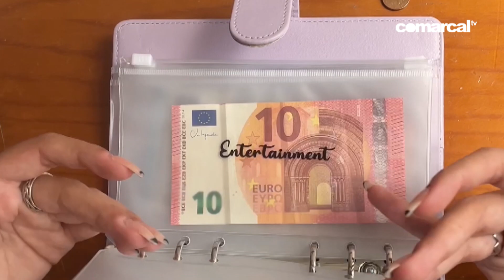Ahorrar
Noticia emitida en ComarcalTv el 21 de septiembre de 2024
Informa: Alba Güemes
Imagen: Mari Clemen Ibarra